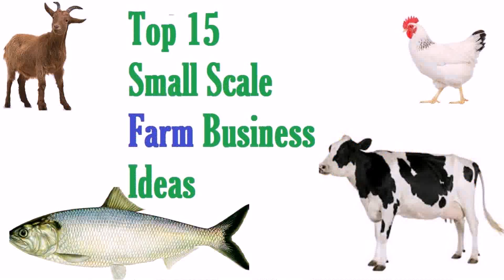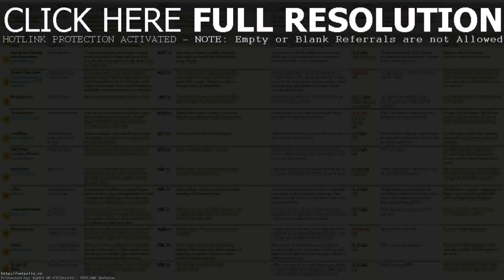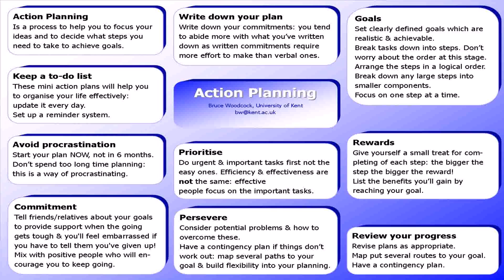Small Time Business Ideas At Home Philippines - DaddyGif.com (see description)